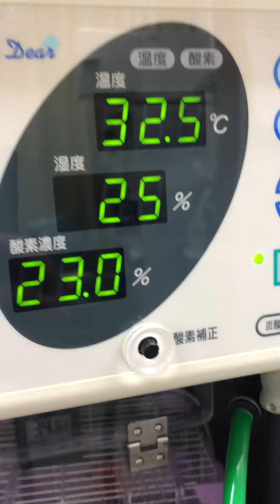⑧セキセイインコのコウちゃんの治療の様子、ICU内保温保湿酸素療法